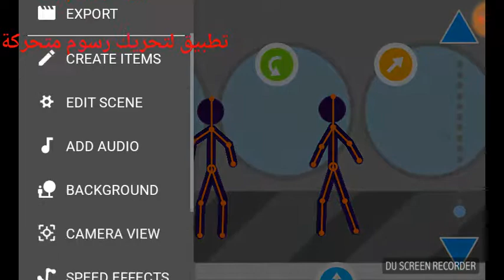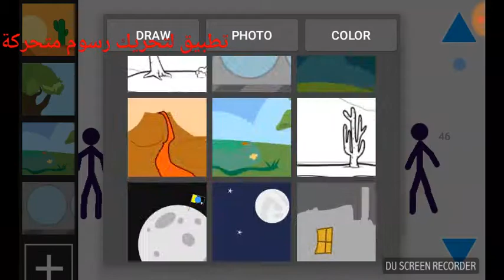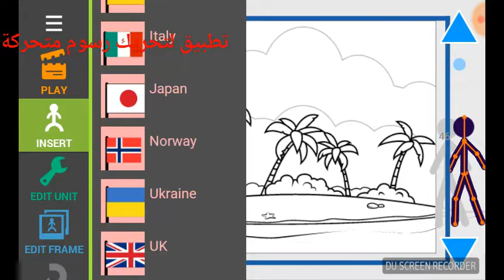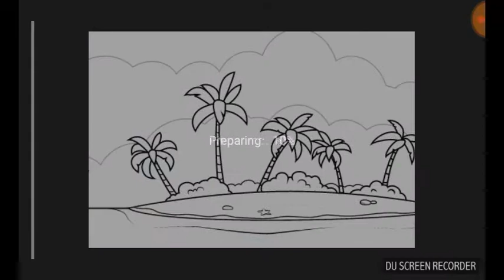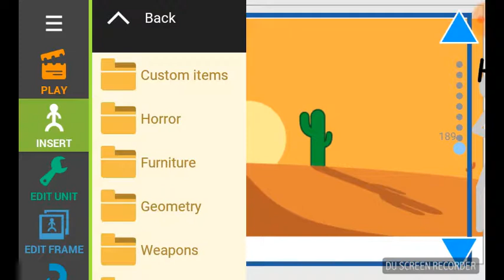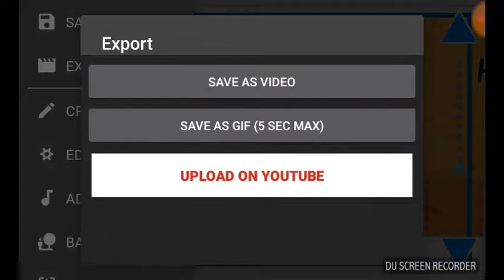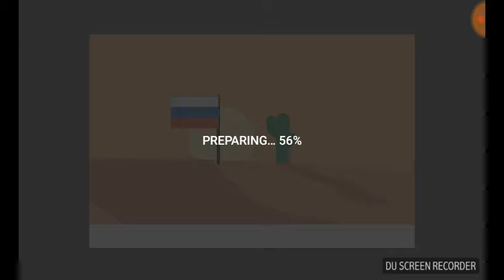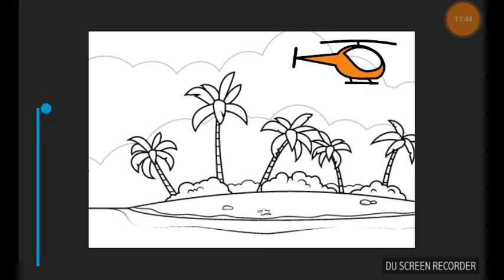تطبيق لتحريك رسوم متحركة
تطبيق لتصور مشاهد كرتونية جديد 2018